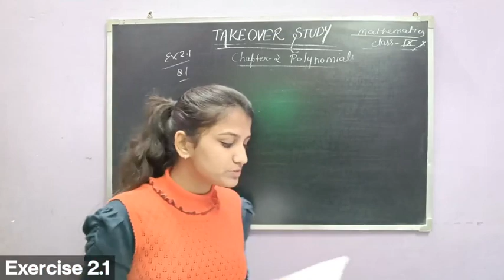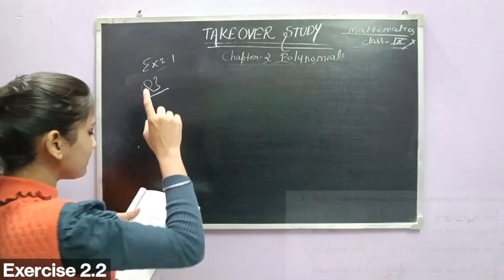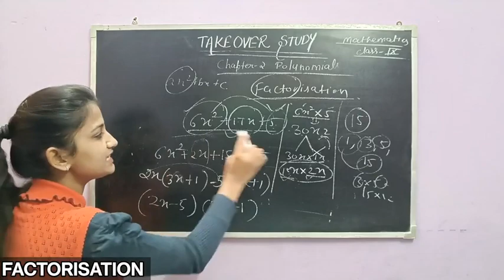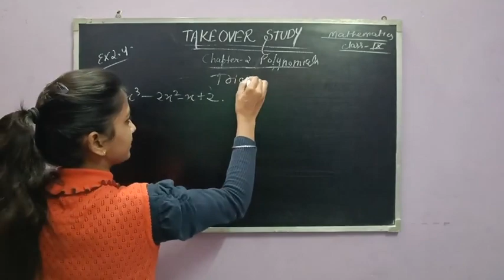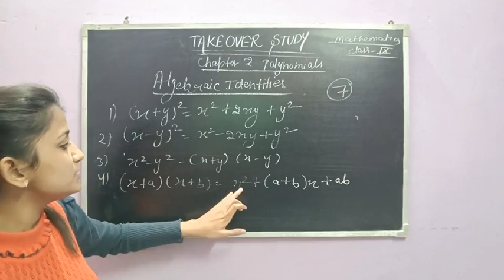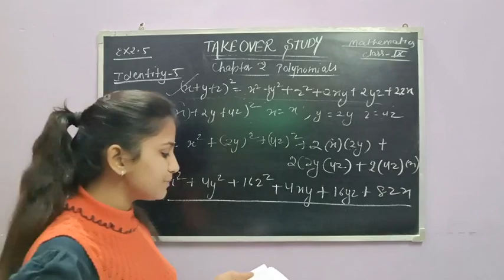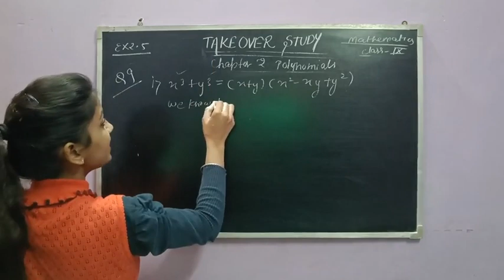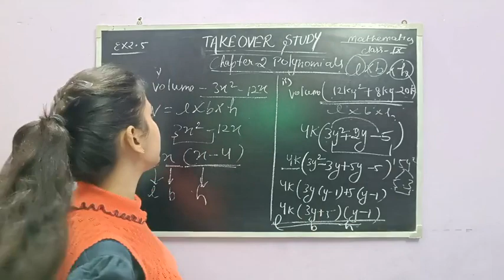Polynomial Chapter 2 | Class 9 Mathematics Polynomials |Complete Chapter in one shot |Takeover Study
Complete all exercises chapter 2 polynomials | polynomials full chapter in one video | Polynomials chapter full introduction | part 1 of polynomials | class 9 polynomials | class 10 polynomials | both classes can watch | for next part like comment and subscribe the channel